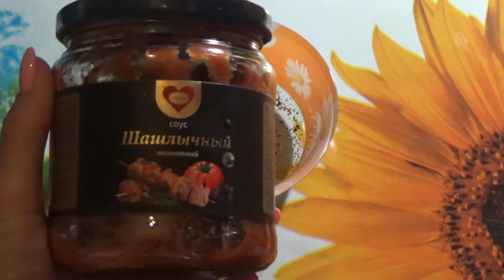Готовим ужин 1, овощи с грудкой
В духовке запекаю овощи с куриной грудкой, вариант пп
п.с. за 15 минут до готовности открываю духовку и дополнительно промазываю овощи соусом сверху.
Справится даже новичок